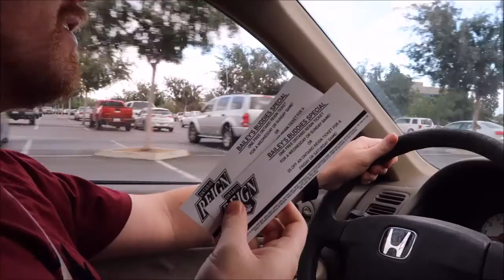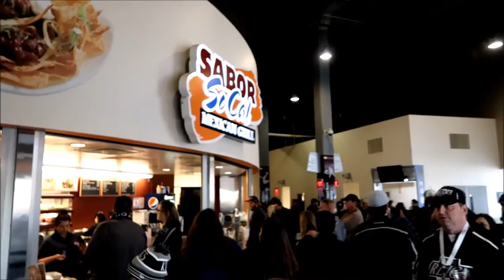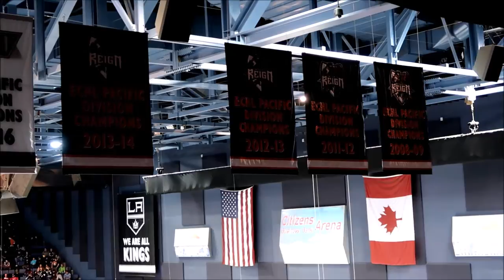Lots of Fights! Ontario Reign vs. San Diego Gulls Game Day Vlog (27 November 2016)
The Ontario Reign take on the San Diego Gulls on Sunday 27 November 2016 at Citizens Bank Arena.  We came courtesy of Bailey's Buddies, which is a great charity run by the Kings.  There were quite a few fights that went on a good while!